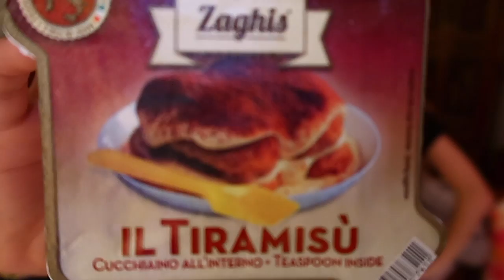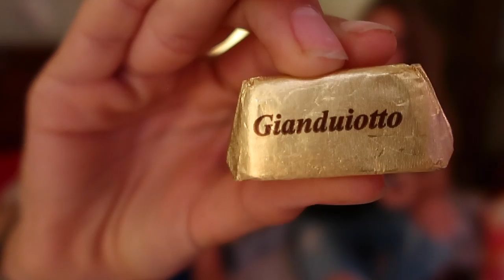TRYING FOREIGN FOOD #2 Italy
Hey! I really hope you enjoyed this video... would be great if you could give this video a thumbs up to show me you liked it :) And also, click that subscribe button to be notified whenever I upload a new video.

If you read this hi rebessi